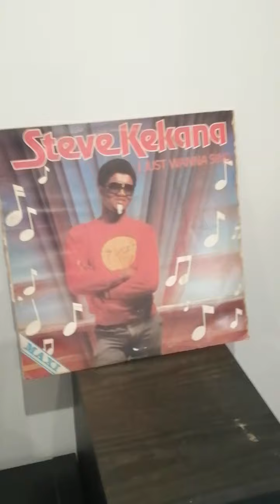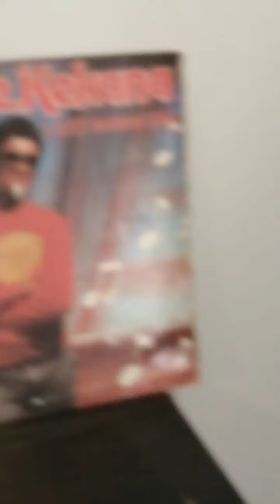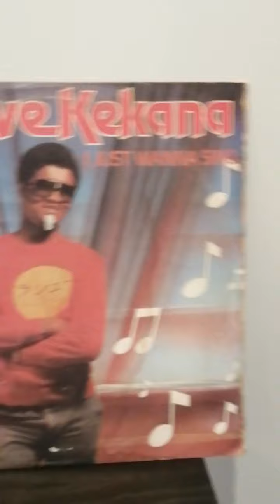STEVE KEKANA - I just wanna sing (rare)